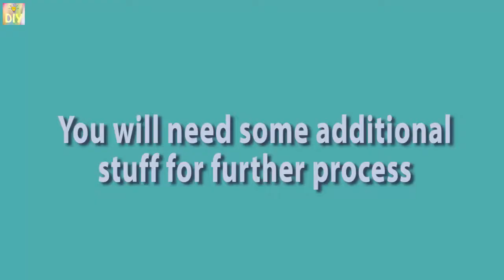Beautiful key chain | Easy and home mad | DIY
Hello people, in this video we created a keychain which is very pretty and beautiful. This key chain is homemade and easy to make with waste materials. It is very colorful and awesome.